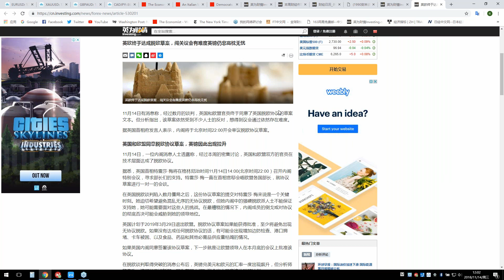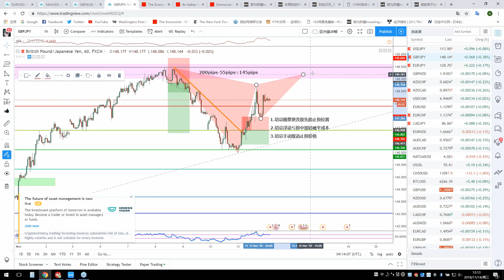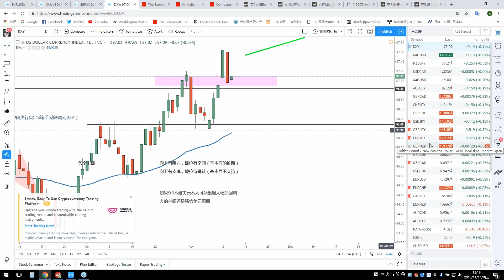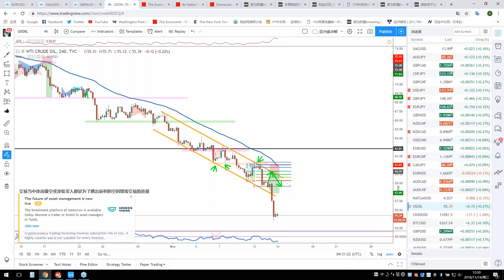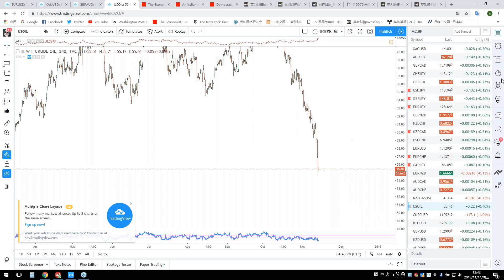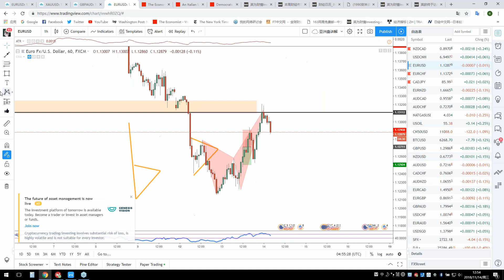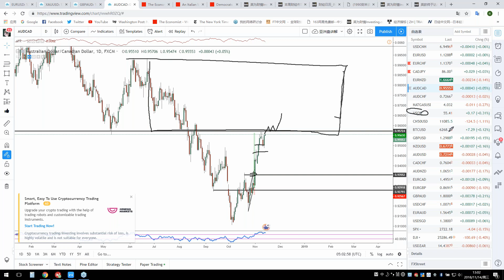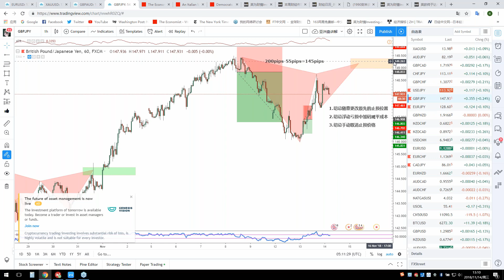【KTA交易俱乐部】20181114 亚洲盘 实况汇市解盘